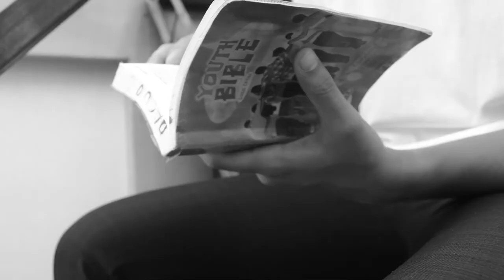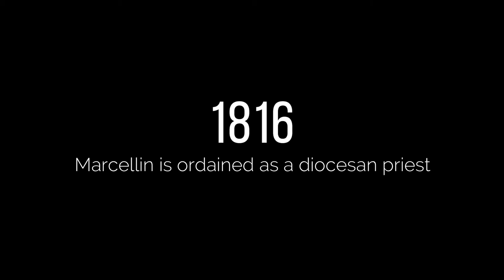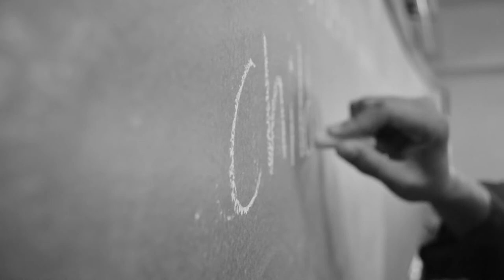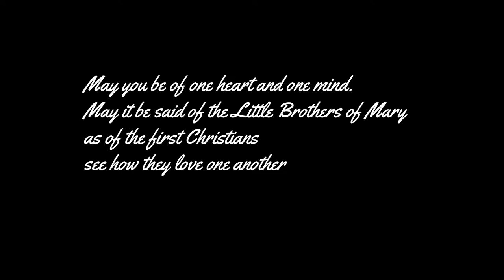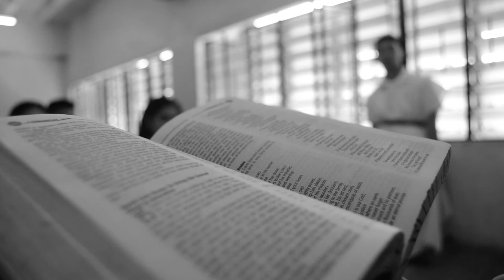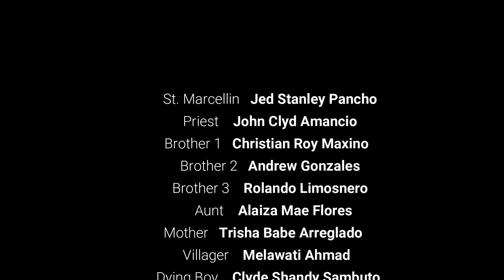Life of St. Marcellin Champagnat (𝘈𝘯𝘨 𝘉𝘶𝘩𝘢𝘺 𝘯𝘪 𝘚𝘢𝘯𝘵𝘰 𝘔𝘢𝘳𝘤𝘦𝘭𝘭𝘪𝘯)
Marcellin Joseph Benedict Champagnat, also known as Saint Marcellin Champagnat, was born in Le Rosey, village of Marlhes, near St. Etienne, France. He was the founder of the Marist Brothers, a religious congregation of brothers in the Catholic Church devoted to Mary and dedicated to education.